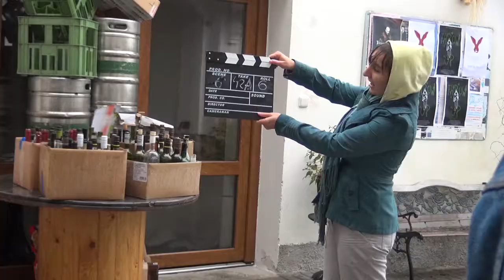Příbramští ochotníci natáčejí film v Písku